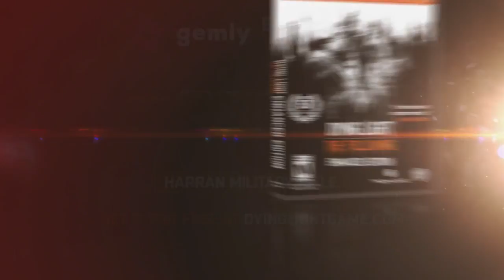DYING LIGHT - New Update 2017 - New Enemies New Content - Zombie Game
Dying Light new 2017 content update and it's free!